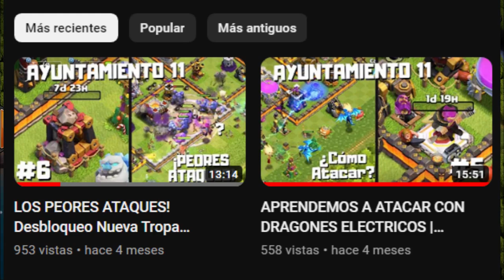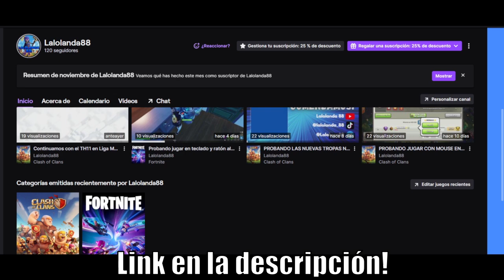NUEVO AÑO, NUEVO VIDEO | AVANCES DE MI ALDEA LLEGANDO A LIGA MAESTROS #7 - MAXIMIZANDO TH11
Feliz año nuevo a todos! Espero que podamos seguir creciendo durante este año, se ve prometedor para el canal. Hoy les traigo este vídeo resumen de un directo realizado en TWITCH en donde avanzo un poco con las mejoras de mi aldea ayuntamiento 11, probamos las tropas navideñas y llegamos a liga maestros en tiempo record! (no es cierto lo del tiempo record)